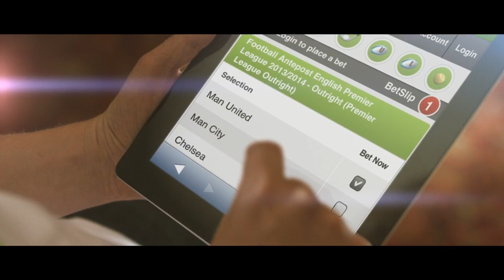Stan and James: The Action Movie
Here is the latest installment in the Stan and James TV campaign. It is a dark and moody action trailer... set in their local pub. Let us know what you think!